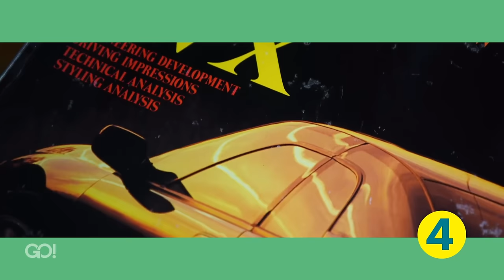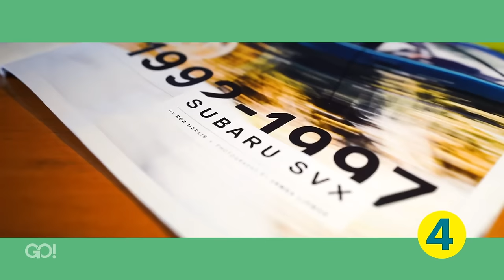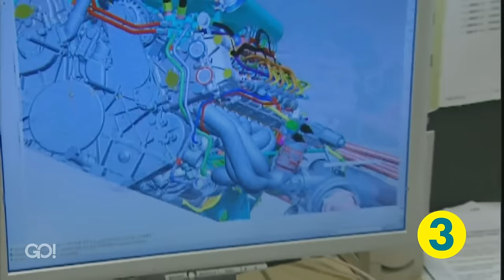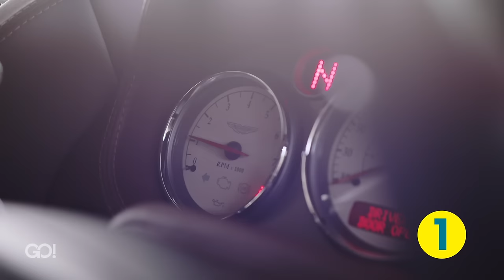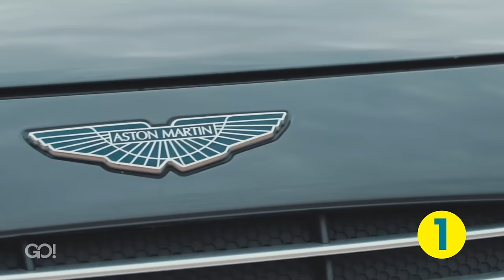Braucht kein Mensch! Die sinnlosesten Autos aller Zeiten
Ein klares Profil, ein Kundenbedürfnis und eine stabiler Absatz, all das hatten diese Autos nicht. Hier sind die Top 5 der sinnlosesten Autos aller Zeiten.

► GO! jeden Samstag auf blue Zoom um 22:20

Jede Woche bietet dir "GO! - Das Schweizer Mobilitätsmagazin" neue News und Tests rund um die Gegenwart und Zukunft der Mobilität. Nachhaltig, frisch, modern und das nicht nur auf YouTube.

Cyndie Allemann bringt dir die aktuellsten Neuheiten der Autowelt nach Hause - kritisch und mit Consumer-Blick testet Cyndie aktuelle E-Autos, Plugin Hybride und weitere Fahrzeuge aus der Welt der Mobilität.